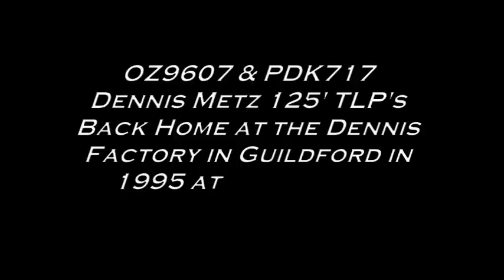Metz TLs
In 1995 the only two  Dennis 125' Metz Tl's in the U.K. came together at Guildford for the Dennis Centenary celebrations. Here we see OZ9607 and PDk717 extend their ladders in front of the new Dennis factory.